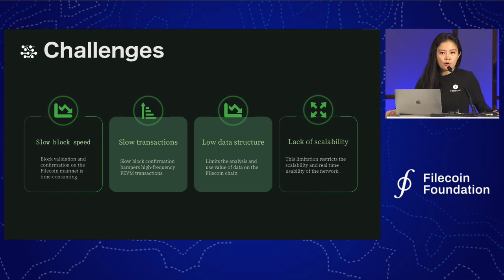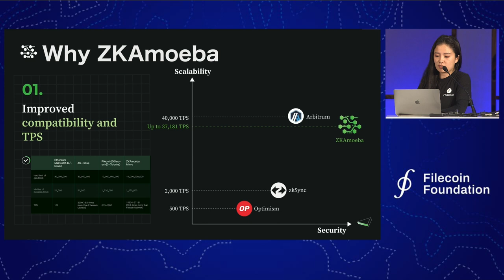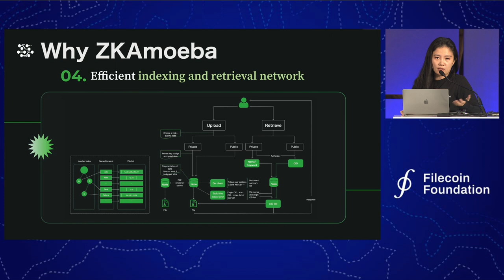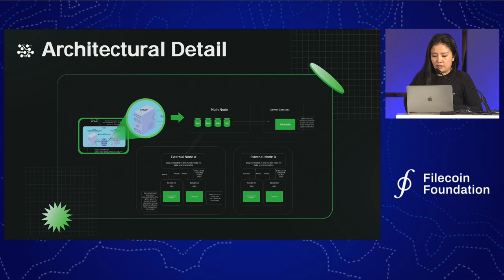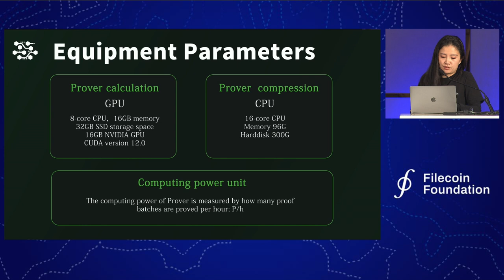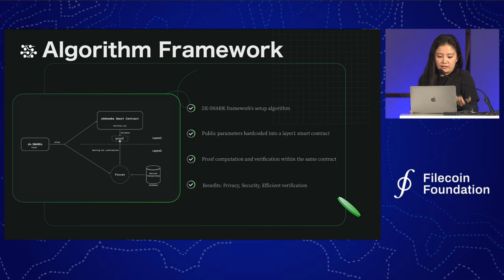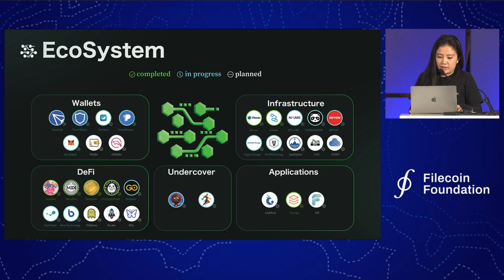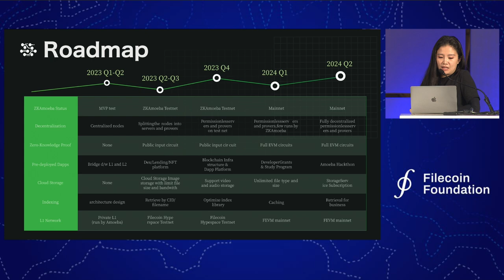Filecoin's First zkRollup Layer 2 | Filecoin Day @ Lab Week 2023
ZKAmoeba presented the first zkRollup layer 2 solution built on top of Filecoin at Filecoin Day @ Lab Week 2023 in Istanbul. They aim to address some of the key challenges facing the Filecoin ecosystem like slow block times and low TPS. Their layer 2 solution can achieve an estimated 37,188 TPS, almost 20x that of mainnet Filecoin. It also introduces a new sustainable node economy with incentives for storage providers, validators, and provers. Use cases include DeFi, NFTs, payments and more.